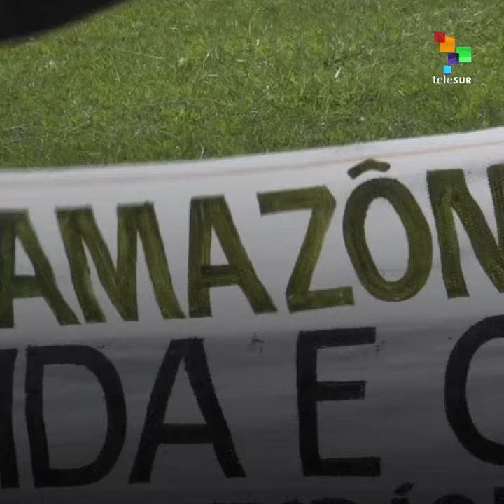Guardians Of The Amazon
As the conflict for land increases in Brazil, the Guajajara tribe is taking matters into their own hands.